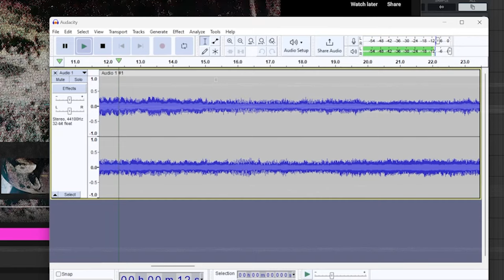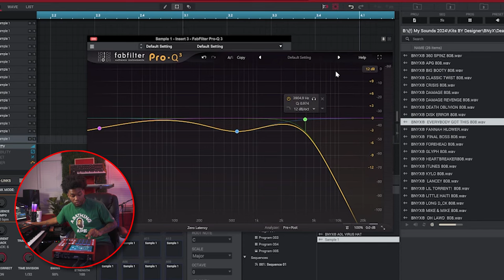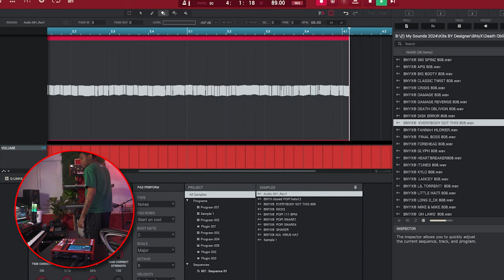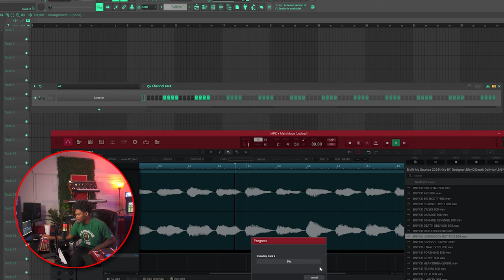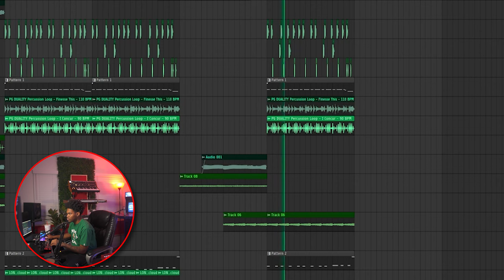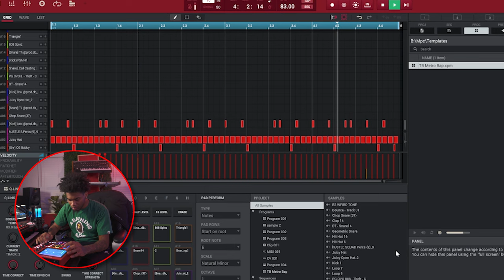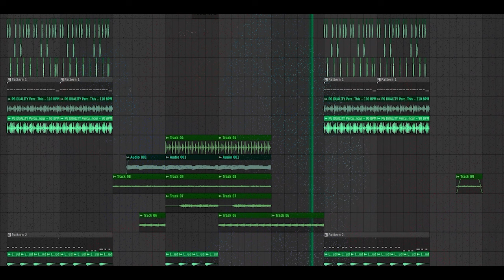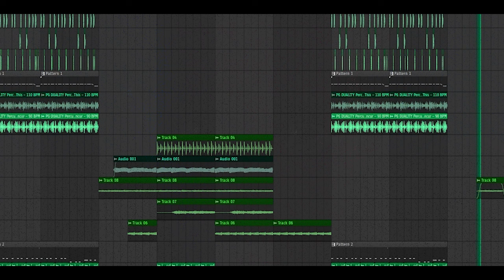POV: You’re Cooking Up 2 Beats Using Synths & Samples | Day 1 Producer Vlog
just decided to turn the camera on and chop sum samples today. ended up using my synths and make sum different shit today. Did u like Beat 1 or beat 2?

Ignore*
producergrind
pvlace
pvlace 808 mafia
kyle beats
cook ups
studio session
high studio session
music producer vlog
producer studio vlog
club eunoia
palace gunbo